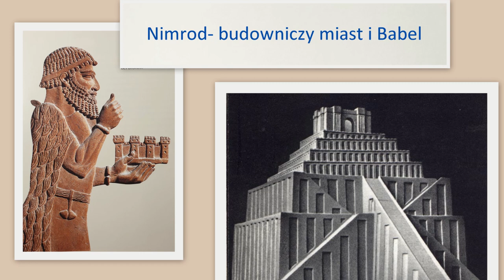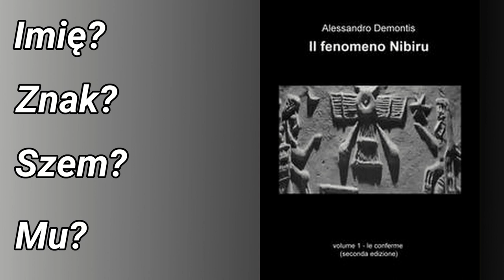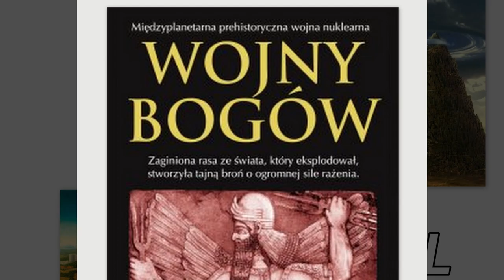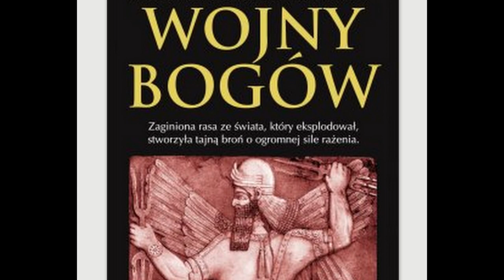Nefilim, Nimrod i wieża Babel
Nimrod. Zagadkowa postać czasów po ogólnoświatowym potopie.
Kim był, do czego zmierzał oraz dlaczego i w jaki sposób przeciwstawiał się Bogu Jahwe?
W jaki sposób planował walczyć z Bogiem? Do czego mogła służyć wieża Babel? Czy Nimrod był gigantem , owocem związku Elohim i ziemskiej kobiety? Wszystko to w dzisiejszym odcinku. Zapraszam.